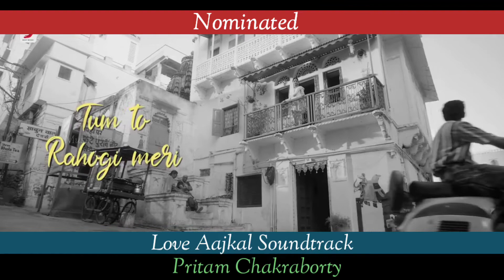Mirchi music awards 2022 | Best Music Album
Hello everyone

Mirchi music awards 2022 | Music Awards 2022 |Mirchi Awards

Mirchi music awards
Arijit singh Bollywood Awards
Shreya Ghoshal Awards
best male singer 2022
best female singer 2022
Music Awards
Best Music Album

It is all about Smule Mirchi music award Won by  various artist  This video contains Awards for both the male and female music category

It also includes nominated songs and nominated singers like

Asses Kaur
Sunidhi Chauhan
Shreya Ghoshal
Arijit Singh
Jubin Nautiyal
Javed Ali
Haricharan seshadri